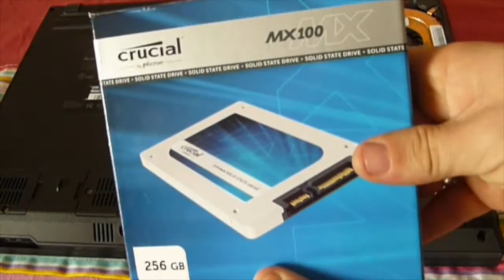Cómo sacar el disco duro del portátil Lenovo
Vamos a enseñar cómo sacar un disco duro de un portátil. Compartir si os ayuda.
DISCO DURO SSD 500GB
ADAPTADOR EPSON TM
ANTIVIRUS MCAFEE
DISCO SSD 120 GB